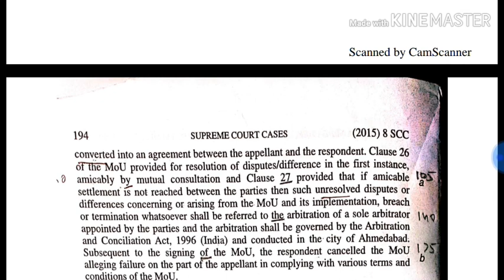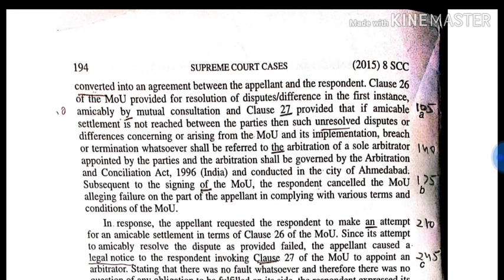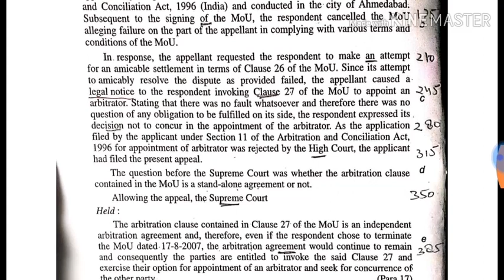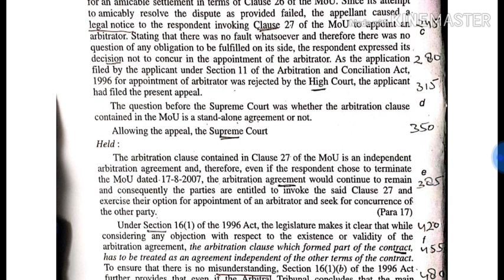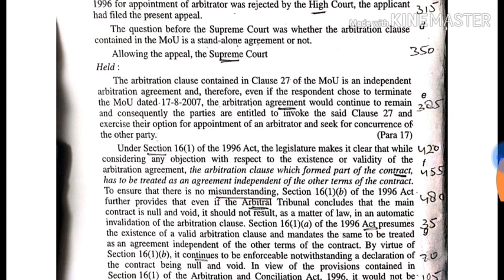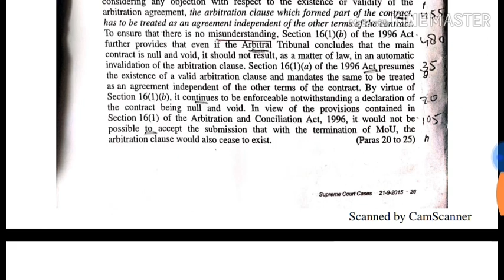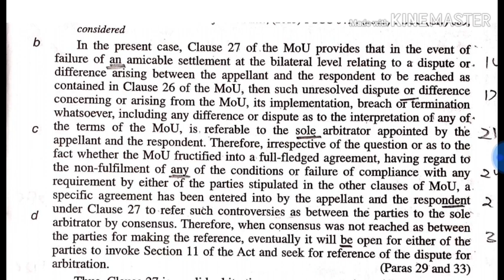English Shorthand Dictations || Legal